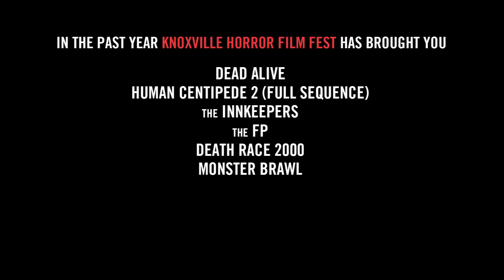Knoxville Horror Film Fest 2012 - Festival Trailer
The fourth annual Knoxville Horror Film Festival runs October 25-27, featuring JOHN DIES AT THE END, EXCISION and V/H/S plus hours of short horror films and the trailers of the Grindhouse Grind-Out filmmaking competition!